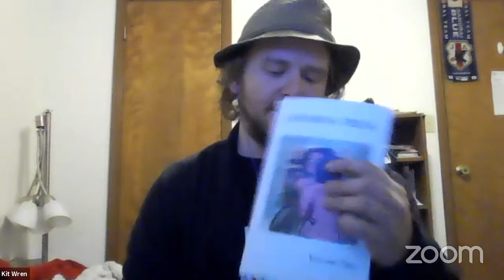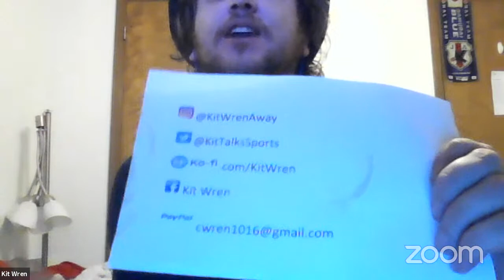BWOMS presents: Stay at Home Open Mic (2-1-2021)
Check out our online open mic on Monday, February 1st, 2021 with special guest host, Khan Rass Fiyaa!

Follow us online to be kept up to date on future events and performance opportunities!